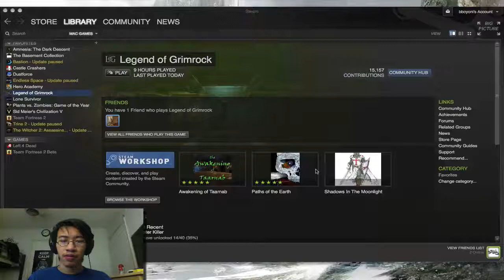FIREBALL TRAP SCREAM! - Lets Play - Legend of Grimrock - Part 21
DAMN YOU FIREBALLS! I pressed a button, then I heard a noise getting louder and louder. Just watch :D